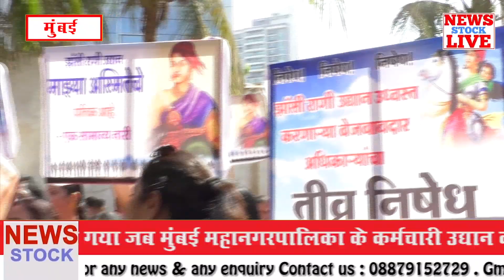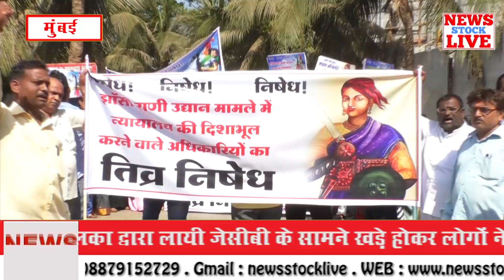जनता ने निकाला मोर्चा, महानगरपालिका के खिलाफ जोरदार नारेबाजी